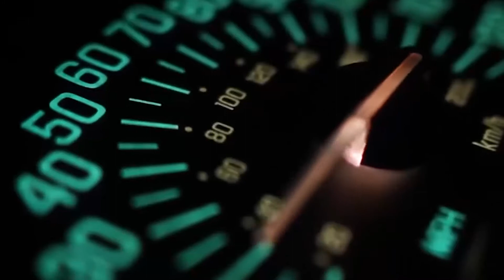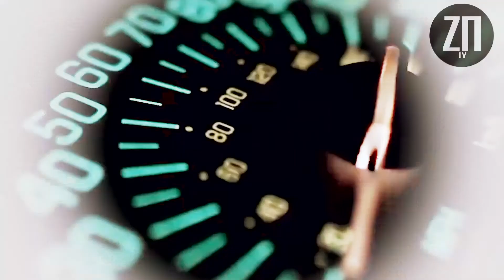Займемся прессом-ТВ: ОБЗОР Psychotic + OLD jack PRE-WORKOUT (# Insane Labz # Genone )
- Добро пожаловать на спортивно-развлекательную арену «Займемся прессом - ТВ» ! / ZP-TV /
Это мотивационно-направленный видео-блог, вдохновленный спортивными достижениями, наполненный сумасшедшим азартом, юмором, харизмой и желанием развиваться как в личностной сфере, так и в сфере построения своего тела и преодоления собственных генетических возможностей.
- Наш интернет-канал будет развиваться, как ресурс для женщин и мужчин. Наши тренировочные программы подойдут как для начинающих спортсменов, так и для людей которые хотят поддержать себя в отличной физической форме в любом возрасте. В плэй-листе нашего видео-контента будут ИНТЕРЕСНЫЕ ГОСТИ, профессионалы в своей области, в том числе люди с медицинским образованием и врачебным опытом.
ZP- TV - это фитнес, стиль и красота, желание развиваться и расти во всех аспектах своей личности. ZP-TV наполнен хорошим настроением, самоиронией, колким юмором, интересными историями.

/ Ведущий канала - Клёнкин Лаунж он же MR. Las Vegas /
- Найти нас в соц. сетях можно по адресам

PEA Hordenine HCl#Синефрин#Раувольфия#Коумаройлдопамин#Кофеин#DMAA#PRE-WORKOUT